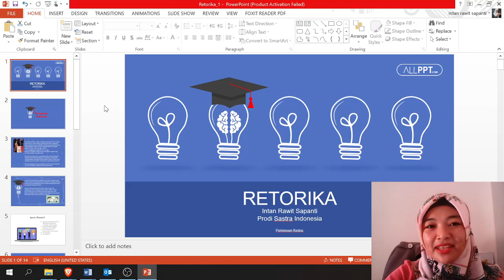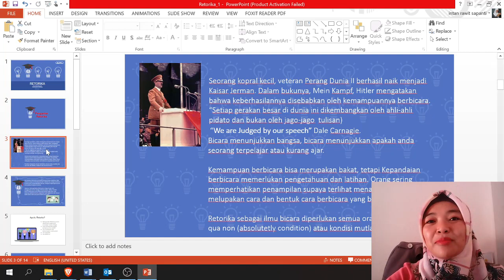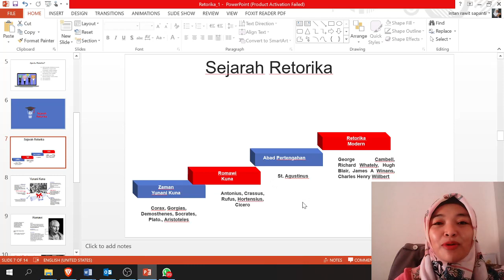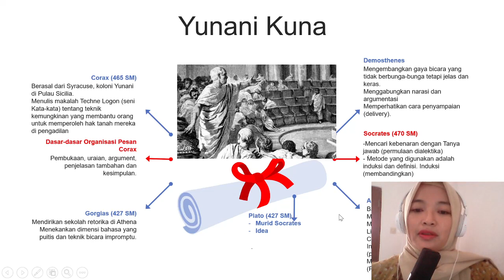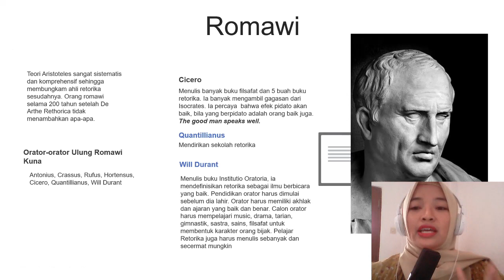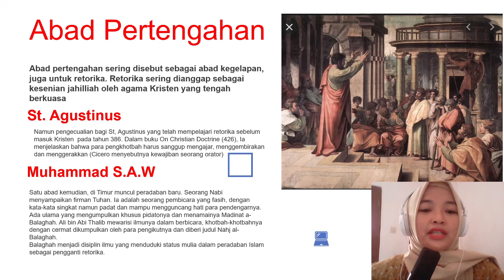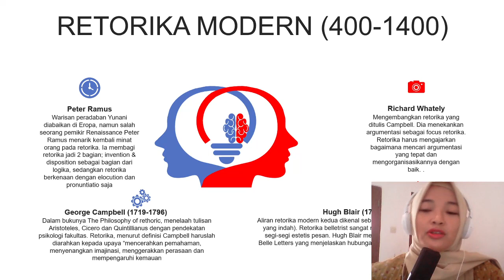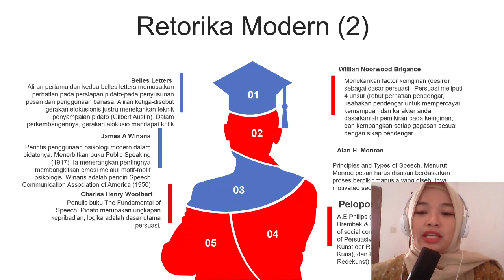Pengantar dan Sejarah Retorika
Pertemuan pertama mata kuliah Retorika
- Pengantar dan definisi Retorika
- Sejarah Retorika (Romawi kuno, Yunani Kuno, Abad Pertengahan dan Modern)